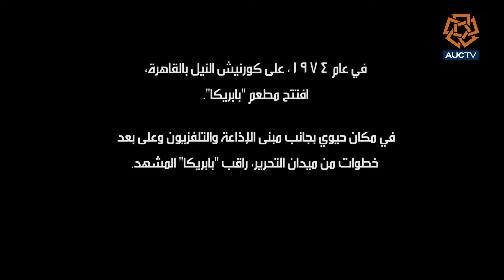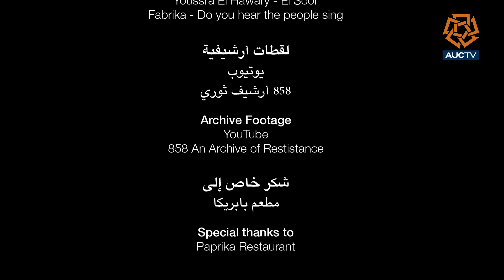Paprika - بابريكا يروي